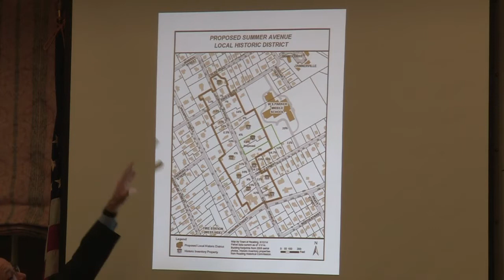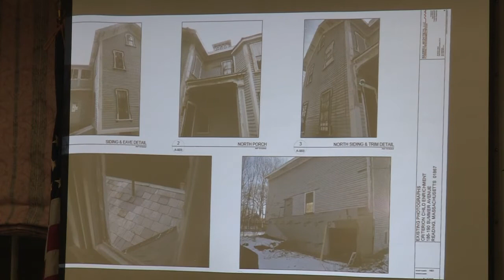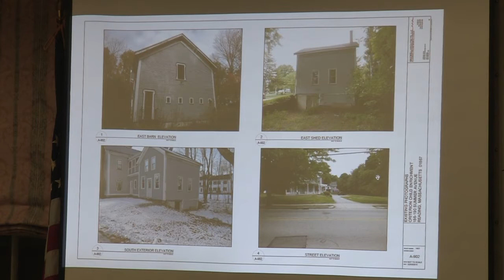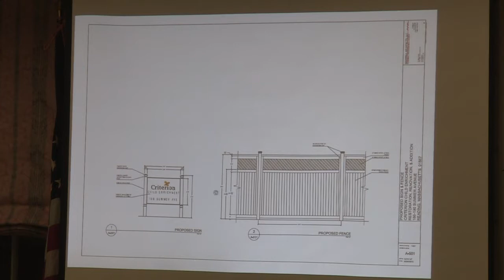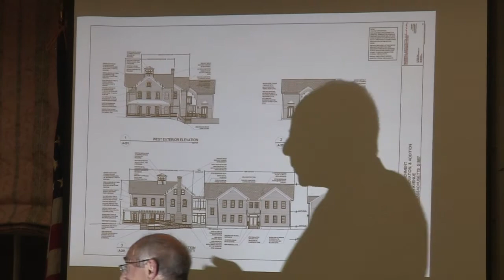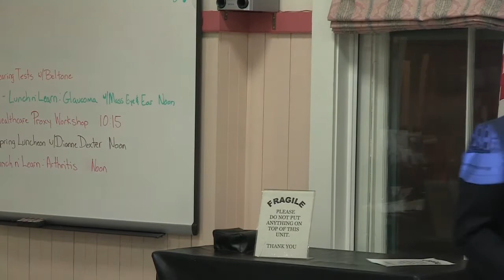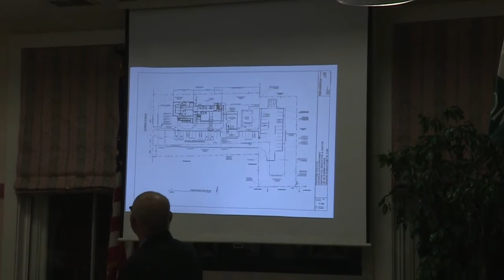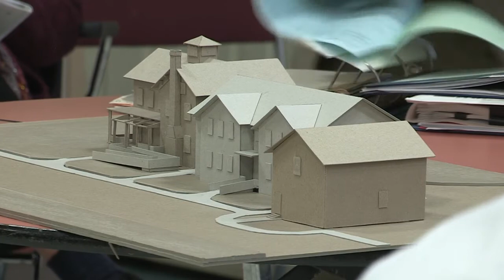Historical District Commission 03.23.2015